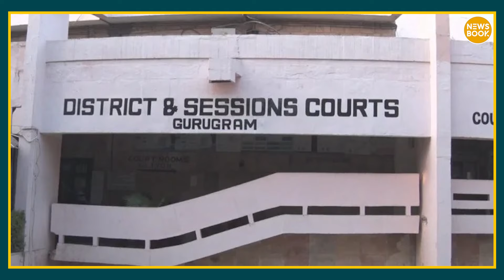बढ़ने वाली है Elvish Yadav की मुश्किलें? जल्द ही Elvish पर आने वाला है बड़ा फैसला? | NewsBook